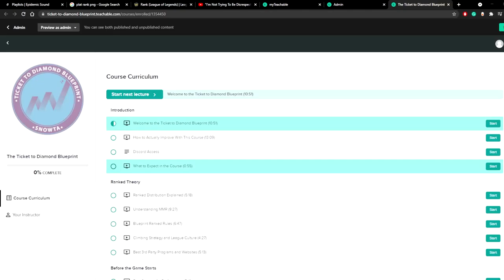Akshan Guide: Why Akshan is Your Ticket to Diamond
Why Akshan is Your Ticket to Diamond (Akshan Guide)

In this video, we go over the new and newest league of legends champion Akshan, we talk about akshan guide, akshan build, akshan runes, and akshan combos, along with tips on how to climb with akshan. Whether you are trying to escape silver or climb out of gold akshan is your ticket to diamond.

Timestamps:
0:00 - Intro
1:27 - Strengths
6:17 - Weaknesses
9:23 - Tips to Carry